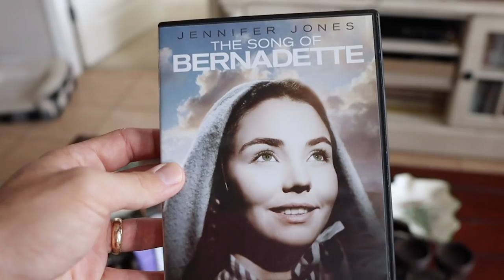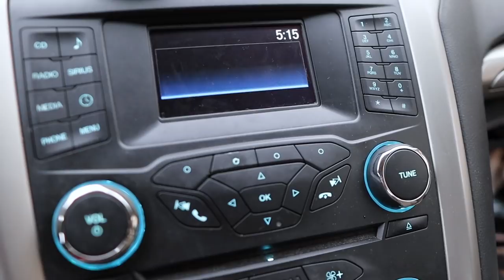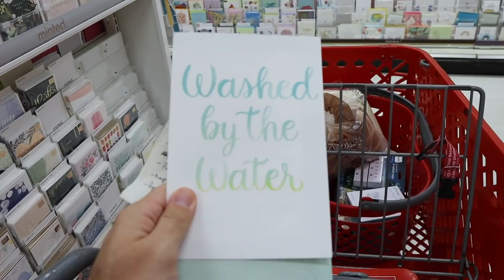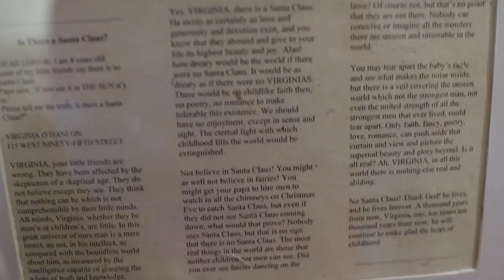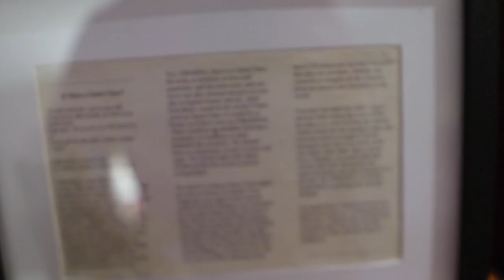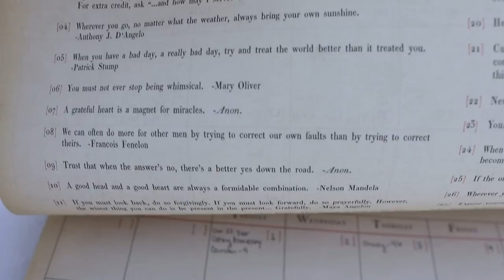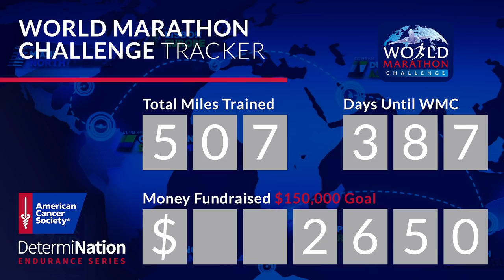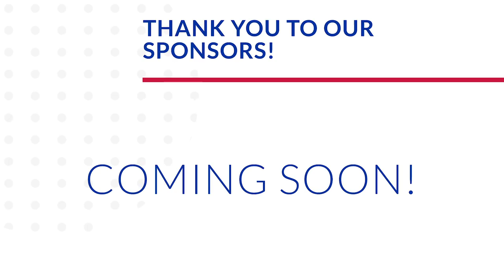Becoming the Family from Carousel of Progress! | Target Free For All & Christmas Movie Day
Is there a better way to start the vlog than with our super cute baby? We think not! Today we have no where to go and it feels so good. The plan is to watch "Somebody Feed Phil" season 4 and Christmas movies all day. Our friends send us Sus Hi Eatstation for lunch. Look at all of that deep fried goodness! As we begin our Christmas movie marathon Peter heads to Target with a short list... We all know how shopping trips go when Peter's by himself. He goes a little rogue and sets us up for a night of eats and treats. Are you an eggnog fan? Sarah may just have converted into on today. We give some serious appreciation for "Yes, Virginia, there is a Santa Claus" before heading off to bed. Our framed newspaper article that the story is based off of is one of our favorite Christmas decorations! Thank you for all of the excitement and support surrounding the virtual Wine and Dine runDisney race weekend. You guys are the best!